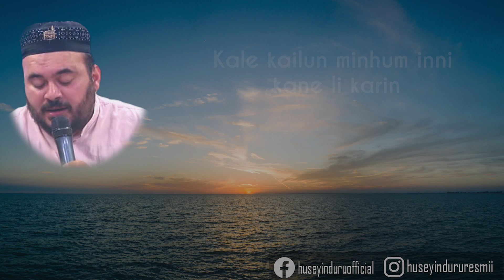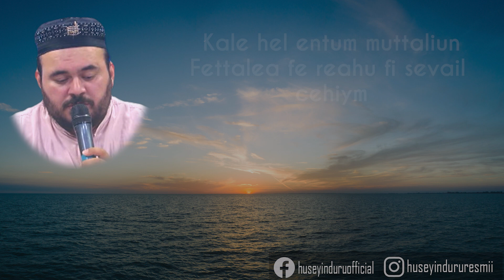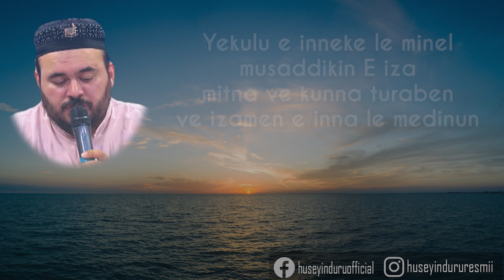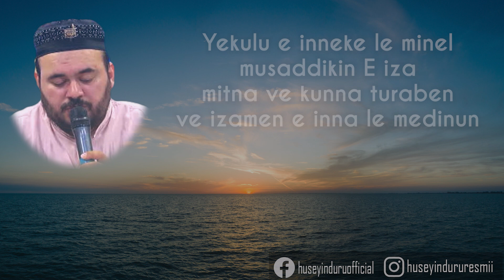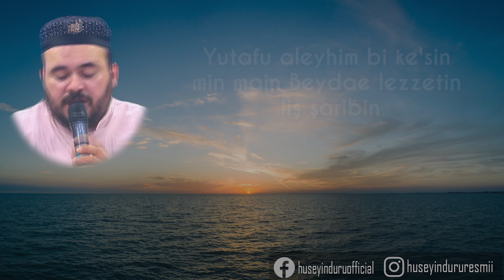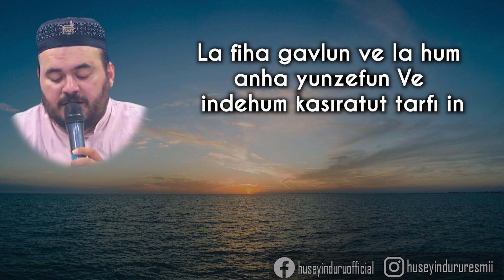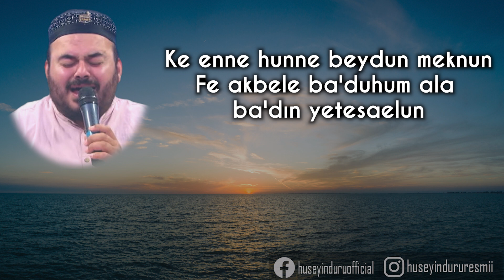PEYGAMBERİMİZİN %100 GARANTİ VERDİĞİ DUASI ! BUNU OKUYANA ÖELENE KADAR HASTALIK GELMEZ..!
Bu güçlü şifa duası, Peygamber Efendimiz'in özel olarak tavsiye ettiği ve %100 garanti verdiği bir duadır. Bu dua, beden ve ruh sağlığını korumak, hastalıklardan korunmak ve Allah'ın izniyle şifa bulmak için okunur. Özellikle hastalara şifa duası olarak bilinen bu özel dua, dinleyenin sağlığını koruma amacıyla kullanılır. Duanın etkili olabilmesi için düzenli olarak okunması, nimetlerinden faydalanma ve dua ile sağlığa kavuşma arzusunu taşıyan herkesin bu dua pratiğini uygulaması önerilir. Duaların gücüne inanarak, en etkili dualar arasında olan bu özel duayı dinleyerek sağlık üzerinde olumlu etkiler yaşayabilirsiniz.